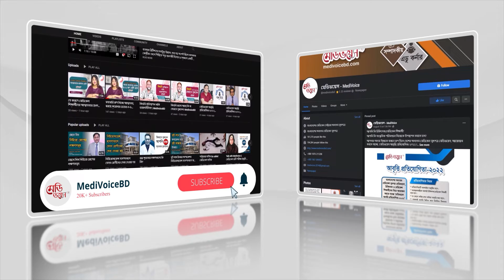তৃণমূলে সুবিধা বাড়ার পরও রোগীরা ঢাকামুখী কেন? | MedivoiceBD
বর্তমান সময়ে এটি গুরুত্বপূর্ণ একটি প্রশ্ন। জেলা পর্যায়ের স্বাস্থ্যসেবার সক্ষমতা নিয়ে একটা প্রচারণার প্রয়োজন আছে। বর্তমানে বাংলাদেশের স্বাস্থ্য ব্যবস্থাপনা এমন জায়গায় গিয়েছে, যেখানে আপনি উপজেলা পর্যায়েও কনসালটেন্ট এবং বিশেষজ্ঞ চিকিৎসক পাবেন। তবে মানুষের ধারণা, ঢাকায় গেলে মনে হয় ভালো চিকিৎসক পাবো। সবাই নামকরা চিকিৎসককে দিয়ে চিকিৎসা সেবা নেওয়ার চিন্তা করেন।

তবে আমাদের যে ধরনের প্রচার-প্রচারণাগুলো আছে, তাতে উপজেলা বা জেলায় পর্যায়ে চিকিৎসা করানোর বিষয়ে সাধারণ মানুষকে আস্থাশীল করা যায়নি। ছোট্ট একটি উদাহরণ দিয়ে বলি, কুমিল্লাতে কয়েকটি মেডিকেলে বেশ কিছু ইনটেনসিভ কেয়ার ইউনিট (আইসিইউ) ব্যবস্থাপনা আছে, কিন্তু দেখা যায় একজন রোগী কুমিল্লায় আইসিইউতে একদিন বা দুইদিন থাকার পর স্বজনরা ঢাকায় স্থানান্তর করার চেষ্টা করেন। কারণ, তারা মনে করেন কুমিল্লায় আইসিইউ ব্যবস্থপনা মানসম্মত নয়, ঢাকায় গেলে ভালো সেবা পাবেন।

কিছু কিছু চিকিৎসার জন্য অবশ্যই ঢাকায় আসার প্রয়োজনীয়তা আছে, কিন্তু সব ধরনের চিকিৎসার জন্য ঢাকায় আসার প্রয়োজন নেই। এক সময় হার্টের চিকিৎসার জন্য মানুষ ভারত যেতেন, এখন বাংলাদেশে হার্টের চিকিৎসায় অনেক প্রতিষ্ঠান গড়ে উঠেছে। সুতরাং মানুষের আস্থার জায়গাটা যতক্ষণে তৈরি না হবে, ততক্ষণে মানুষের ঢাকামুখিতা থামবে না। এখানে প্রচার-প্রচারণা একটা বিশাল ভূমিকা পালন করে।